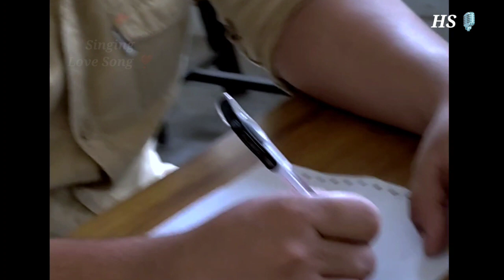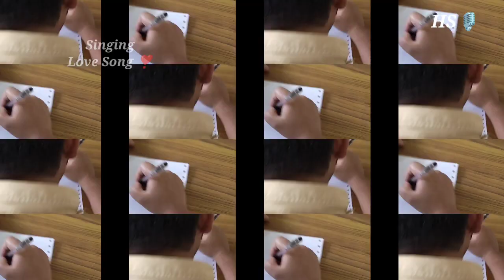Campus Student Sings Like Arijit Singh🎶 🎙️realvoice 😎🔥🔥🔥🔥